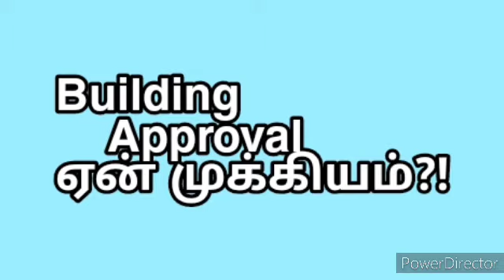Why building approval is important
Why building approval is important ‎@Building construction in Tamil